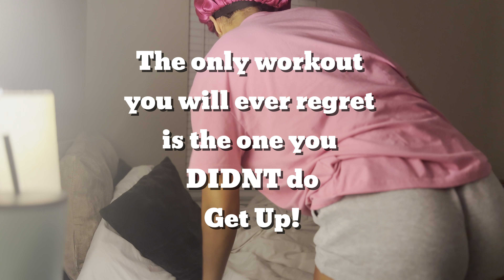The Secret to Waking Up at 5am *Consistently | Discipline? Tips, Tricks, etc...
Ever wondered how to wake up at 5am every single day? The truth is, it's not just about setting an alarm — it's all about mental toughness and resilience. In this video, I share my personal morning routine and also share some of the best kept secrets to consistency. If you're ready to push yourself to the next level and make mornings your secret weapon, this video is your first step.

But here's the real secret: Waking up at 5am is a mental game. To do something different, you have to think different. You’ve got to develop that inner strength and discipline to push past comfort and start your day with purpose.